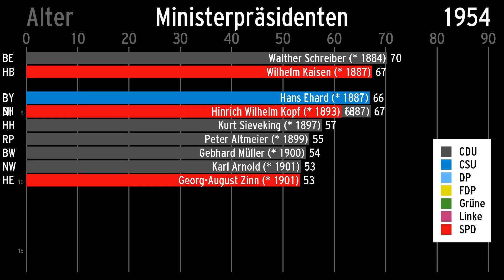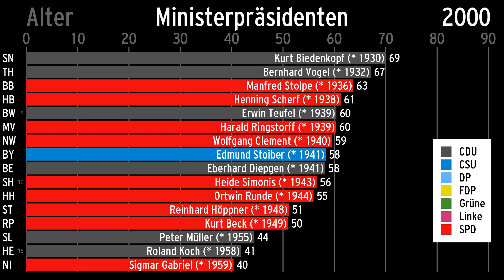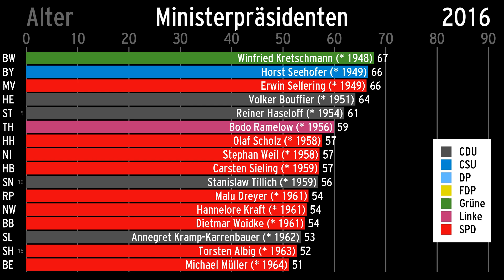Deutsche Ministerpräsidenten nach Alter 1949 bis 2023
Die Ministerpräsidenten der deutschen Bundesländer vom 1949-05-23 bis 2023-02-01 jeweils sortiert nach Alter. Zusätzlich wurde das Geburtsjahr in Klammern beigefügt. Kommissarische Ministerpräsidenten wurden ausgelassen, Henning Schwarz als geschäftsführender Ministerpräsident in Schleswig-Holstein 1987/88 allerdings aufgenommen. Die Bundesländer wurden abgekürzt angegeben (neben den bekannten Abkürzungen noch BD für Baden, WB für Württemberg-Baden und WH für Württemberg-Hohenzollern, jeweils bis zur Gründung von Baden-Württemberg 1952).

Zwei Sekunden im Video entsprechen etwa einem Jahr. Besonders kurze Amtszeiten sind daher schwerer zu erkennen. Thomas Kemmerich (2020, Thüringen) ist nur für wenige Frames mit seinem Geburtsjahr und Alter zu erkennen.

Die jeweils ältesten amtierenden Ministerpräsidenten waren:
1949: Hermann Lüdemann (Schleswig-Holstein)
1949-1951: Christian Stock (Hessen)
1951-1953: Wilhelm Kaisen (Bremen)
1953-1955: Walther Schreiber (Berlin; Amtsantritt als ältester Ministerpräsident)
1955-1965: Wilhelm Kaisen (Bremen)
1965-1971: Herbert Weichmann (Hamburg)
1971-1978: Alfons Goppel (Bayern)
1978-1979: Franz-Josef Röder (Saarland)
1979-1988: Franz Josef Strauß (Bayern)
1988: Ernst Albrecht (Niedersachsen)
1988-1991: Carl-Ludwig Wagner (Rheinland-Pfalz; Amtsantritt als ältester Ministerpräsident)
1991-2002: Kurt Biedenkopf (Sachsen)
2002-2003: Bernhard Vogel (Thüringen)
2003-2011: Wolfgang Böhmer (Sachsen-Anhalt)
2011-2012: Peter Harry Carstensen (Schleswig-Holstein)
seit 2012: Winfried Kretschmann (Baden-Württemberg)

Die jeweils jüngsten amtierenden Ministerpräsidenten waren:
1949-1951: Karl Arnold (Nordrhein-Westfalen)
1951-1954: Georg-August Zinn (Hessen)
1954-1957: Kai-Uwe von Hassel (Schleswig-Holstein)
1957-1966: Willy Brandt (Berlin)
(1966 kurz hintereinander innerhalb zwei Wochen, da Heinrich Albertz zunächst nur kommissarisch regierte: Franz-Josef Röder (Saarland) und dann Heinz Kühn (Nordrhein-Westfalen); nicht im Video zu erkennen)
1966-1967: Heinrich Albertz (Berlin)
1967: Klaus Schütz (Berlin)
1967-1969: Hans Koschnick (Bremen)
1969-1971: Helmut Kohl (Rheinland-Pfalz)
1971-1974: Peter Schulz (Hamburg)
(1974 für acht Tage erneut Helmut Kohl (Rheinland-Pfalz); nicht im Video zu erkennen)
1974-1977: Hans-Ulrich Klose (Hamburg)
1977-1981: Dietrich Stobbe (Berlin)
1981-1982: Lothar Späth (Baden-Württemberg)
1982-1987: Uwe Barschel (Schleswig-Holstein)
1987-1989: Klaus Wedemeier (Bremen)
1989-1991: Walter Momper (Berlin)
1991: Gerhard Schröder (Niedersachsen)
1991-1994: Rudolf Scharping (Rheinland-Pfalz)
1994: Christoph Bergner (Sachsen-Anhalt)
1994: Reinhard Höppner (Sachsen-Anhalt)
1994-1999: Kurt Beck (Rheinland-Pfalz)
1999: Roland Koch (Hessen)
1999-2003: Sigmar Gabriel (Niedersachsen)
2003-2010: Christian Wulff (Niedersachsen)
2010: Stefan Mappus (Baden-Württemberg)
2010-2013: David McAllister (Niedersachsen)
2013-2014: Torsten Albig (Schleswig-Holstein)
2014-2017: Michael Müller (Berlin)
2017: Daniel Günther (Schleswig-Holstein)
2017: Manuela Schwesig (Mecklenburg-Vorpommern)
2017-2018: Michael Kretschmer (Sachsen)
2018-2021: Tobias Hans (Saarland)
seit 2021: Franziska Giffey (Berlin)